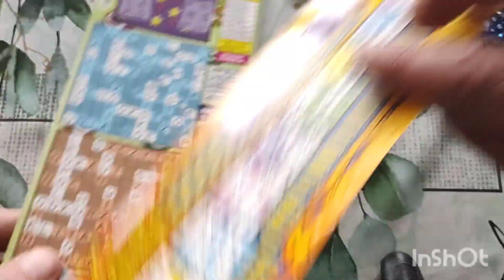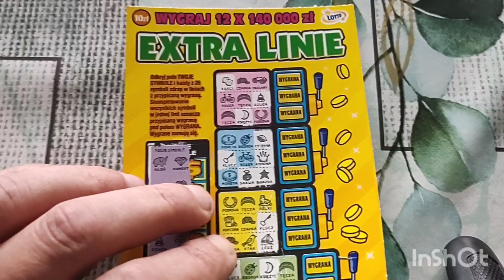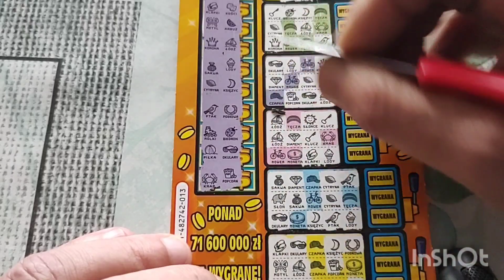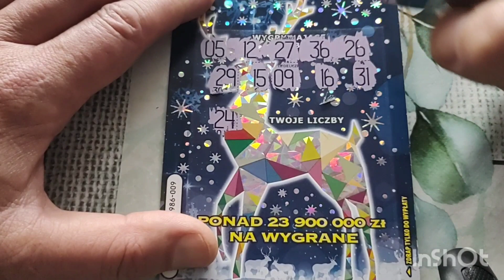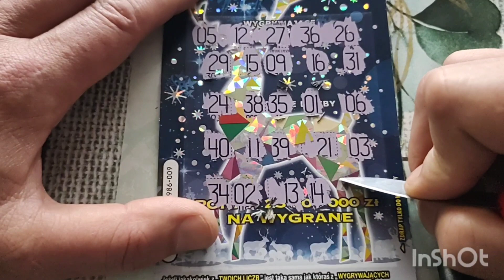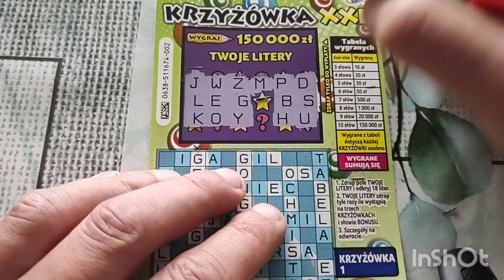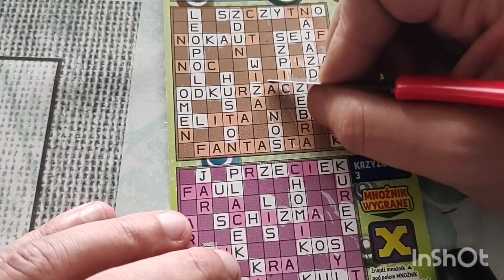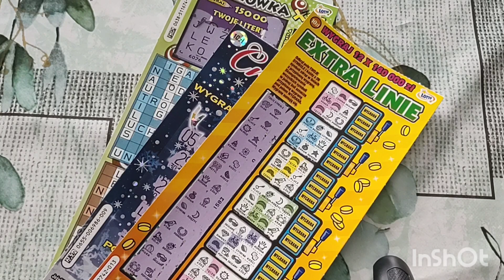Mix zdrapek za 30 zł 💰 Wpadło? Czy nie Wpadło? oto jest pytanie 😃